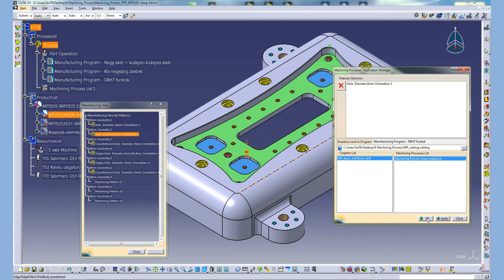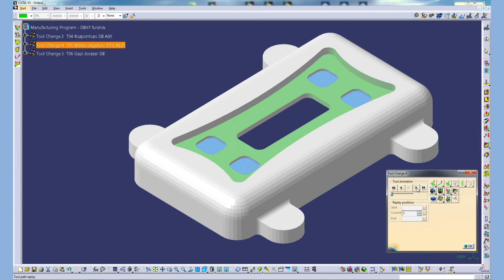Programsablonok alkalmazása DELMIA-ban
A DELMIA teljes körű gyártástámogató megoldásokat és eszközöket biztosít a gyártási folyamatok leképezésére, tervezésére, optimalizálására és ellenőrzésére.